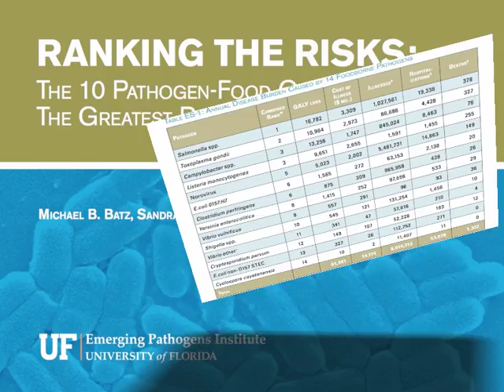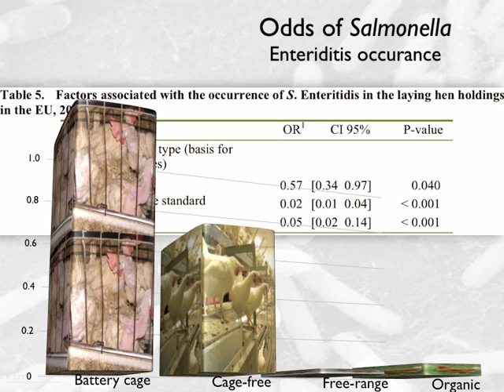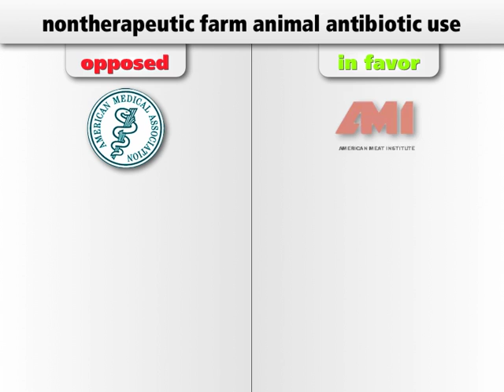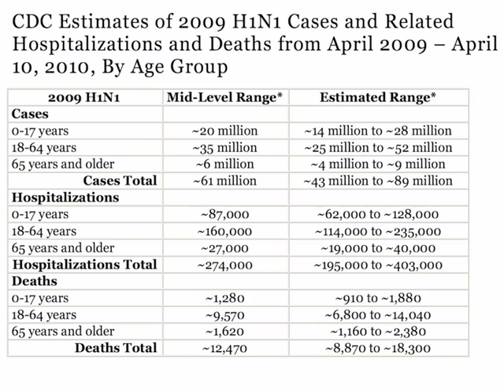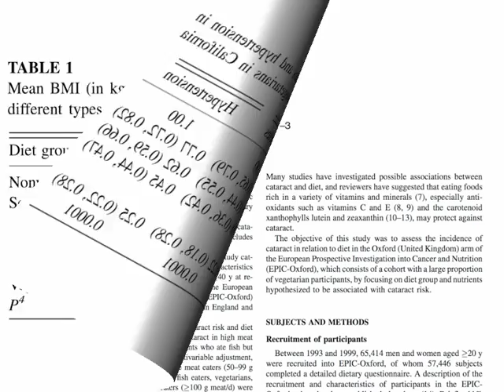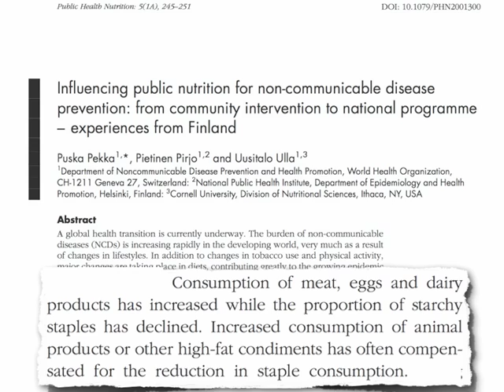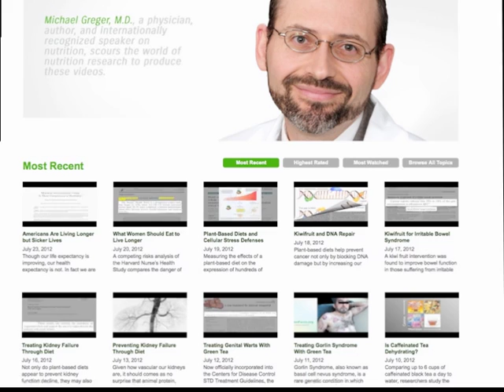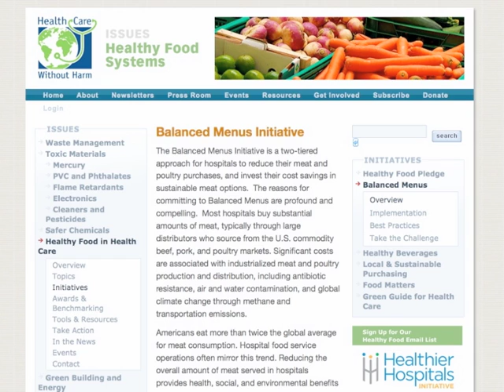HFHC Balanced Menus webinar Dr. Greger presentation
After you watch the presentation please return to the webinar for the final presenter and discussion.